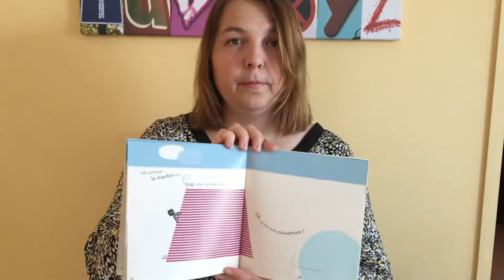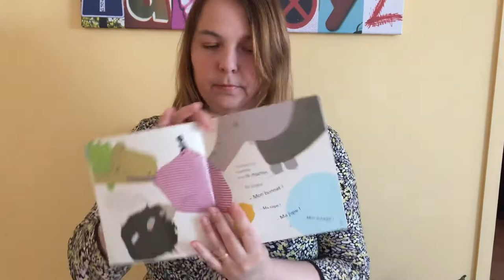Le Machin de Stéphane Servant et Cécile Bonbon, lecture par Maîtresse Sandrine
Album publié chez Didier Jeunesse pour tous les enfants entre 2 et 6 ans
Cette histoire est bien connue par les enfants de ma classe ! Ils savent la raconter en s’aidant des marottes et du décor. Vous pouvez leur demander de vous la raconter à leur tour après avoir regardé la vidéo